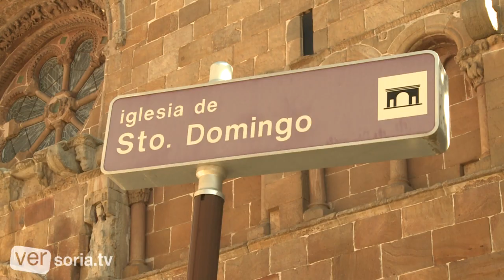Iglesia de Santo Domingo en Soria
Esta iglesia se construyó en el siglo XII, aunque luego sufrió reformas de épocas posteriores. También conviene recordar que Alfonso VIII heredó el trono de Castilla en 1158 con tan sólo tres años de edad. Dos poderosas familias se disputaron su interesada tutela: los Lara y los Castro, mientras que la regencia quedó en manos de su tío Fernando II de León. En tales circunstancias la ciudad de Soria acogió y ocultó al rey niño, salvaguardándolo de acechantes peligros. No es de extrañar que mostrase su agradecimiento a la ciudad celebrando en ella, en 1170, sus nupcias con Leonor de Inglaterra y erigiendo la nueva iglesia de tres naves en sustitución de la modesta anterior. Su esposa Leonor era hija de Enrique II de Inglaterra y de Leonor de Aquitania, de quien obtuvo el ducado de Aquitania que aportó como dote a su matrimonio (si bien Alfonso VIII nunca pudo anexionarlo a la corona). Esto explica que la fachada de Nuestra Señora de Poitiers sirviera posiblemente de modelo para la de Santo Domingo y que fuesen maestros poitevinos los que interviniesen en su realización. Lo cierto es que este frente, cuya portada se encuentra magníficamente conservada por haber dispuesto hasta hace poco de un tejaroz, representa uno de los mayores logros del románico español. Para Gaya Nuño "...su distribución decorativa es la más rica, la más homogénea y armoniosa de la Península, y no reconoce como más bella ni a la de Ripoll".